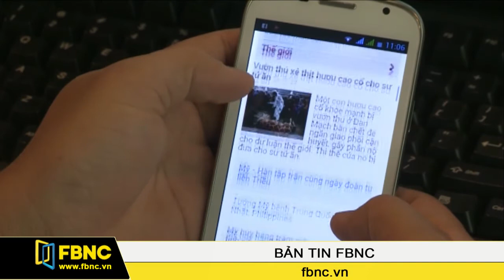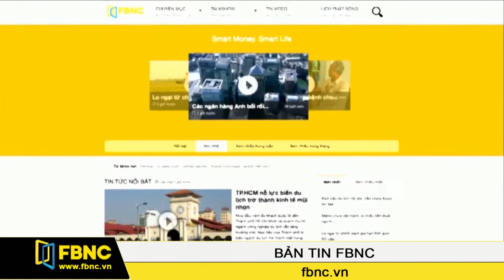FBNC - Bản tin tối 15/07/2016 (Phần 6)